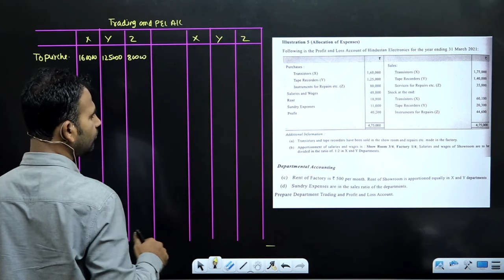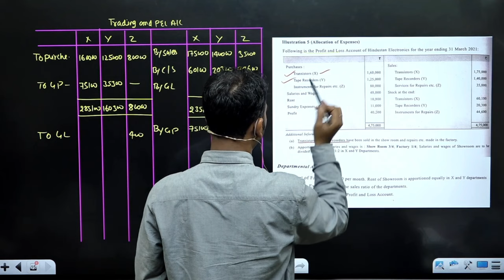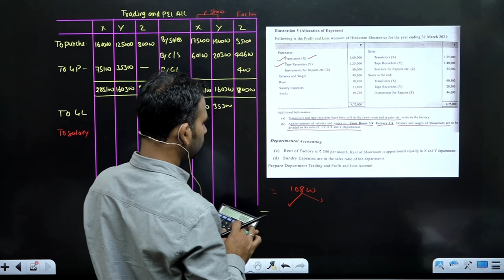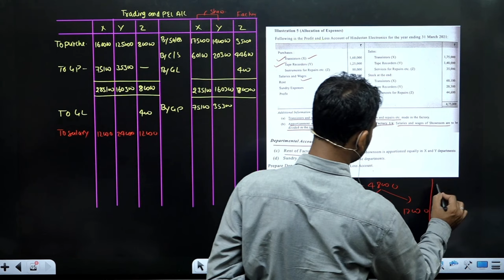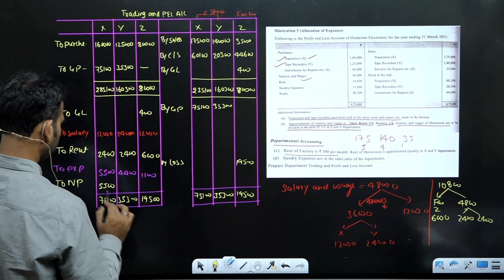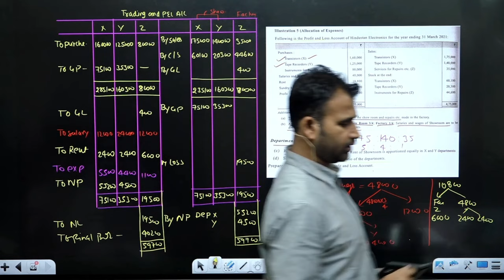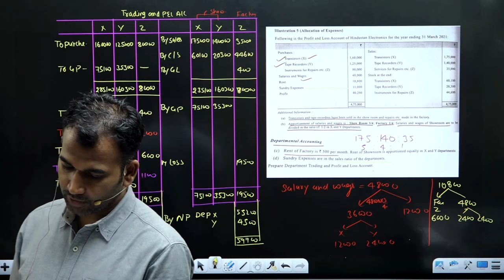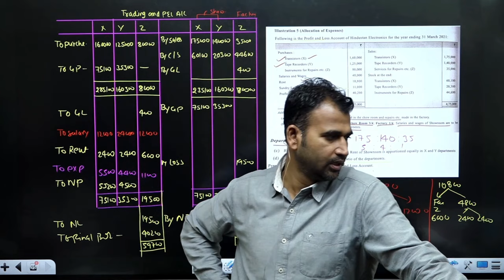financial account for bcom | question | departmental account | part 6 | 2nd year